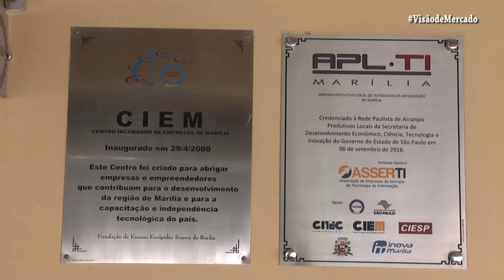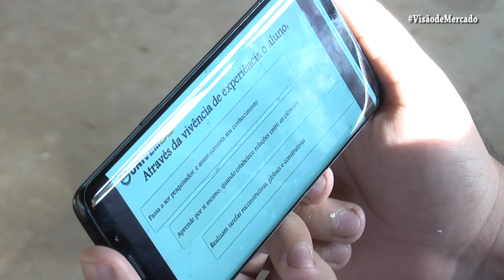UNIVEM PROMOVE VESTIBULAR 2020 | BL 03 | EP 38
A tradição de mais de cinco décadas faz do UNIVEM um referencial de tradição e inovação. O Univem traz para 2020 um novo olhar para as necessidades do mercado com novos cursos de graduação e uma nova metodologia que capacita todas as áreas com as novas tecnologias.

A partir de agora o Univem trabalha com um novo processo de formação superior, dividindo as áreas por escolas: escola de direito, escola digital e escola de economia criativa, entre outras. São cursos que integram as necessidades do mercado, juntamente com a tecnologia da indústria 4.0.

▶ E no próximo dia 27 acontece a prova tradicional do VESTIBULAR 2020 UNIVEM! Para mais informações sobre cursos, inscrições e formas de ingresso, acesse